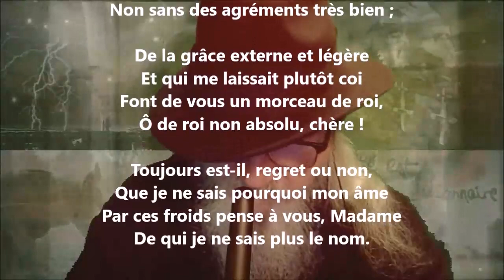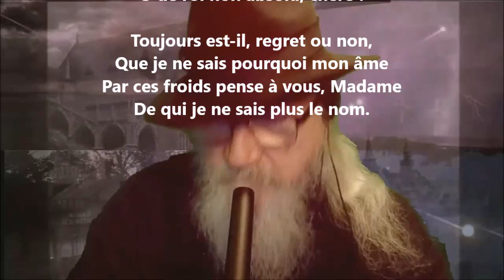À madame *** - Paul Verlaine lu par Yvon Jean